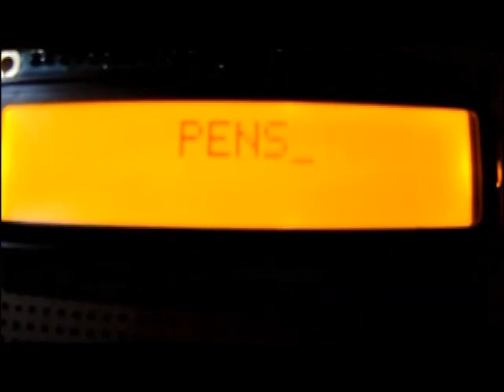Pembangkit Sinyal Audio dengan PWM MIKROKONTROLLER Tek.ELEKTRONIKA PENS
Video ini merupakan video demonstrasi projek Pembangkit Sinyal Audio dengan PWM,
Mata kuliah           : Mikrokontroler
Dosen Pengampu: Akhmad Hendriawan, ST., MT.

Nama                     : Syadza Atika R
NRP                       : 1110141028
Program Studi      : D4 Teknik Elektronika

Terimakasih kepada Dosen Pengampu yaitu Bapak Akhmad Hendriawan, keluargaku yang tercinta, dan teman-teman D4 Elka-A 2014.

Pada poject kali ini saya menggunakan Arduino Mega 2560, rangkaian amplifier, lcd karakter 16x2, dan juga speaker. Untuk ingin tahu pembahasan lengkap silahkan langsung hubungi follow :

~Terima kasih~